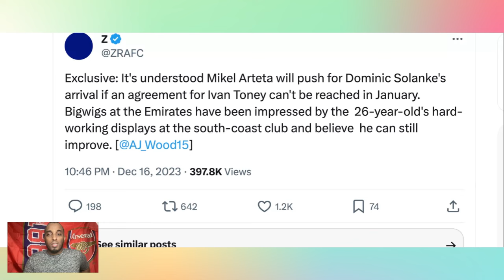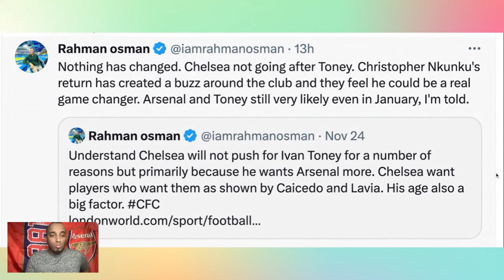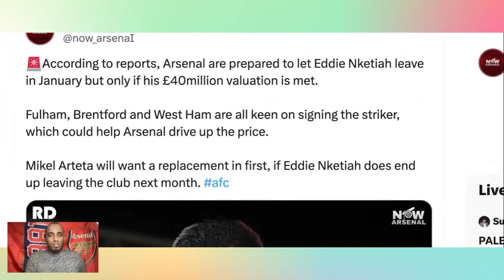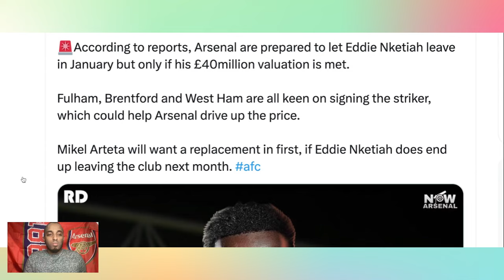🚨 Dominic Solanke to Arsenal 🤯 As An Ivan Toney Alternative 🤔 Arsenal News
Arsenal won't pay over the odds for No.1 January transfer target Ivan Toney and Mikel Arteta has set his sights on Bournemouth striker Dominic Solanke as a backup option Arsenal are prepared to let Eddie Nketiah leave in January but only if his £40million valuation is met.

00:00 Introduction
00:52 Dominic Solanke to Arsenal
02:10 Osimhen to Arsenal
05:10  Eddie Nketiah leave in January
06:24 Closing statements